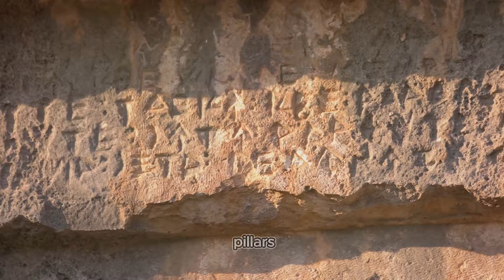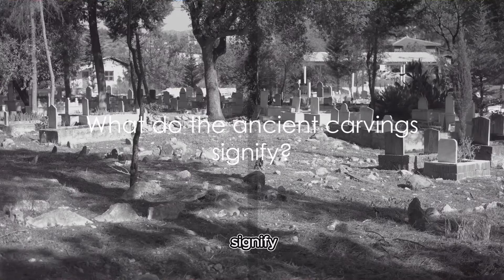Göbekli Tepe: Unveiling Hidden Truths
🏛️✨ Journey into the Mysteries of Göbekli Tepe: Unearth Hidden Truths!

Welcome, history enthusiasts! Join us as we unveil the untold stories of Göbekli Tepe, an ancient wonder that defies conventional timelines. 🌍⏳ Explore facts you never knew about this archaeological marvel, from its baffling construction predating Stonehenge to the enigmatic builders whose identity remains elusive.

🔍 Dive deep into the communal power dynamics hinted at by the intricately carved symbols and animal motifs. Uncover the mystery of Göbekli Tepe's intentional burial around 8000 BCE and the factors that led to its decline. This is not your typical history lesson; this is an exploration into the unknown corners of our ancient past!

Let's keep the curiosity alive! Which ancient wonder should we unravel next? GöbekliTepe AncientMysteries HiddenFacts HistoryUnearthed 🏛️🔍